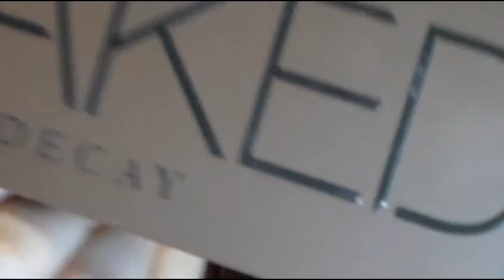Cosa Mi Metto? #11 || UN POMERIGGIO DI SHOPPING!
Ciao bellezze!
Oggi vi propongo un outfit e un make-up per un pomeriggio di shopping :)
Spero vi piaccia, a me personalmente piace moltissimo questo make-up! Spolliciate e commentate :D

Potete seguirmi anche su:

LAURAMAKEUP90